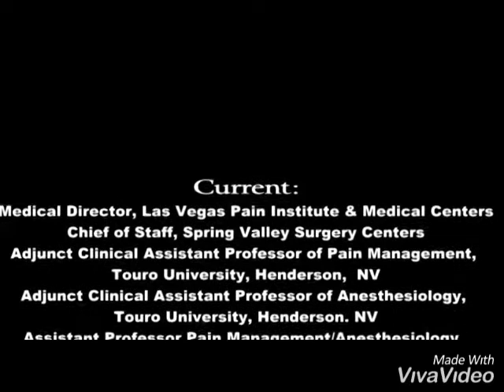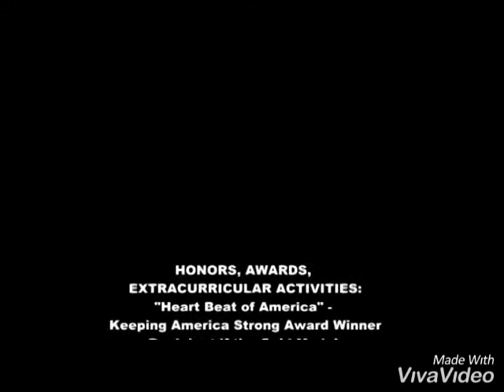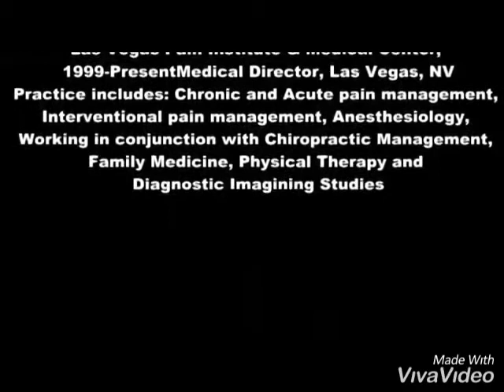DR Godwin Maduka For Governor 2020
PDP